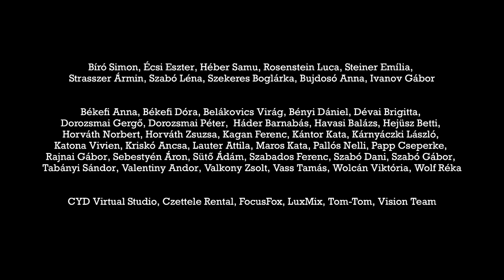Hegedűs Bori / Szabad életről álmodom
A Magyar Dalszövegírók Versenyének győztes dalszövege.

zene: Dés László
szöveg: Karáth Anita
rendezte: Szabó Gábor
2022 - Tom-Tom Records
Szabad életről álmodom

Az utca túl sivár, ide semmi nem köt már,
Talán egy pár fotó, amit megkímélt a nyár.
Mi lett az álomból, hova szól az útlevél,
Ki tudja, merre menj, hogy máshol más legyél.

Van pár bőrönd, belefér az életünk,
Néhány emlék, amit szívdobogva őrzünk.
Lesz pár búcsú, amit nem felejtünk el,
És ha nem vagy, csak a nagykabát ölel.

Ott vár a lábnyomom,
Tudom, ott van az otthonom,
Szabad életről álmodom,
A béke ujja írjon jelt.
A fény íze bárkié,                       /Ott vagy otthon,
Nekem édes a chardonnay,     /Újra otthon,
Ha az árnyékom éjsötét,          /Ott vagy otthon,
A béke ujja írjon jelt fölénk.    /Otthon vagy újra.

A gyermekkor talán valameddig elkísér,
Szerencse csillagod segít, hogy bátran élj.
Ha voltak nagy szavak, tele írt napló, levél,
Pár közhely megmarad, az is több a semminél.